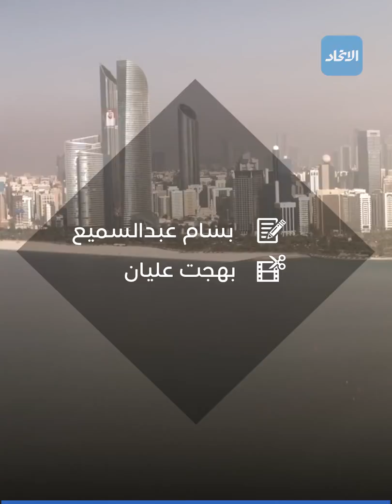أبوظبي تخطط لتسريع وتيرة النمو